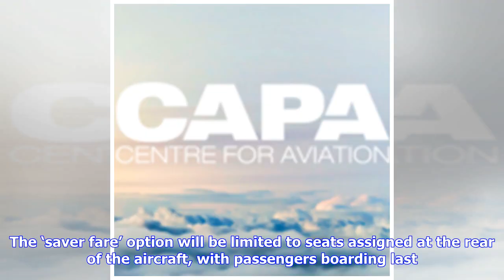Breaking News | Alaska Airlines to roll out saver fare in autumn 2018 in response to industry’s ‘ba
Breaking News | Alaska Airlines to roll out saver fare in autumn 2018 in response to industry’s ‘basic economy’ fare

Alaska Airlines announced (23-Apr-2018) plans to roll out a “fair segmentation platform” in late autumn 2018, in response to the industry’s “prevalent” ‘basic economy’ fares. The ‘saver fare’ option will be limited to seats assigned at the rear of the aircraft, with passengers boarding last. Upgrades for elites will not be permitted, and the fare will not be changeable or cancellable. The fare is expected to generate USD100 million in annual revenues for 2019 and “is incremental to merger synerg...